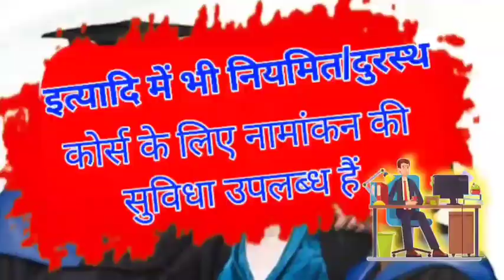बिहार की बड़ी खबरें एक साथ (23/09/2020)//GS_NEWS